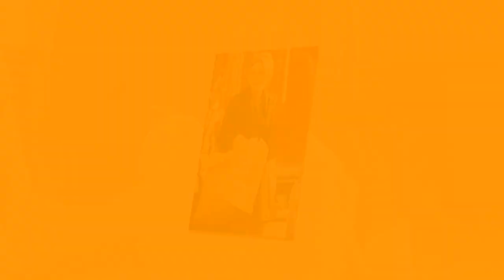GMA Drama: Amy Robach Steps Out in New York First time Since She and T.J. Holmes Slap Down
Amy Joanne Robach is an American television reporter for ABC News. She is the co-anchor of 20/20 and the breaking news anchor/fill-in anchor for Good Morning America. She was a national correspondent for NBC News, co-host of the Saturday edition of NBC's Today, and anchor on MSNBC.

Loutelious "T. J." Holmes, Jr. is an American journalist and national television personality. Holmes first gained national prominence as an anchor and correspondent for CNN. He spent five years at the network anchoring CNN Saturday & Sunday Morning.

We are publishing the story for Amy Robach and T.J. Holmes fans only, there is no more reason except the stated one. We’ll best entertain you and your views, we’ll delete this video also in case of your genuine complain with proof.

CNR or Celebrity News Reel, Whatever you call, but the fact is we are digging for their secrets, the inside stories of the celebrity stars, you love the most.

Follow Our Blog too, to keep engage with us in detail, link are given below.